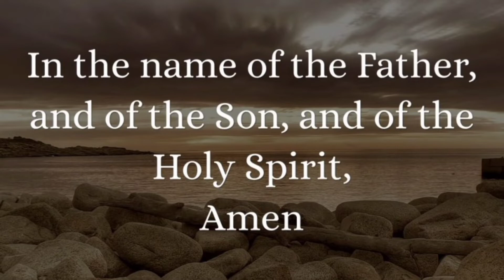Feast of Most Holy Trinity I Sermon 51 Fr.Britto OFM Cap, Anugraha Institute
Production Unit
Preacher          : Rev. Britto OFM Cap.
Video Editor    : Ms.Anusha James
Studio Master : Master. Ajay James
Studio  : Beautiful Victory Home Studio

*Sermon 50*

*St.Joseph,the Hardworker*

*EASTER SERMON*

ps://youtu.be/0OrKNJusjM8
(222+ views)